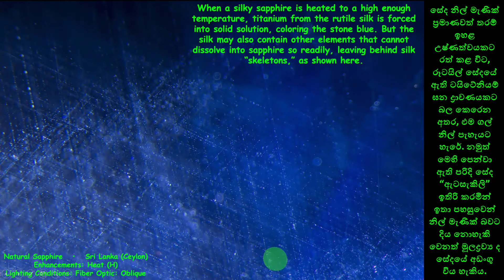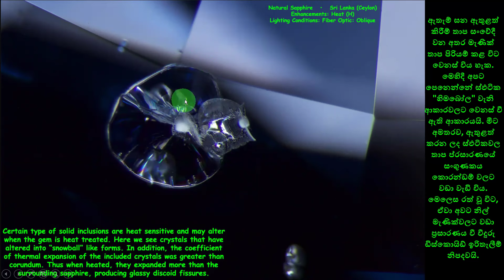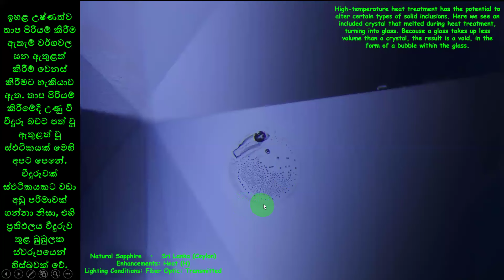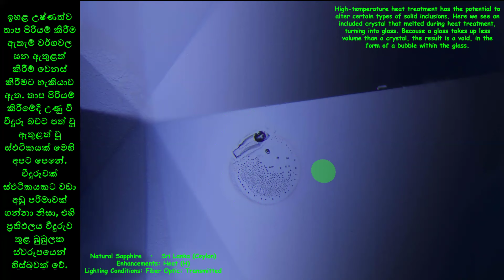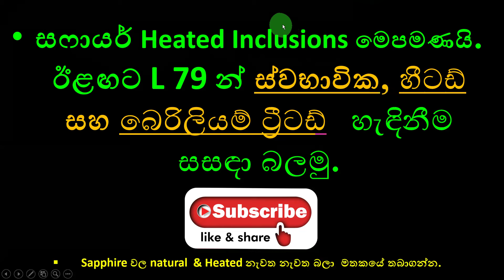L 78 | තාප පිරියම් කරන ලද සෆායර් වල විදුරු දිස්කොයිඩ් ඇතුලත්කිරීම් | Glassy Discoid in Heated Gems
🔍 මෙම විශ්මය ජනක මැණික් ගල්වල ඇති Glassy Discoid හි සිත් ඇදගන්නාසුළු සංසිද්ධිය පිළිබඳව අප සොයා බලන විට රත් වූ නිල් මැණික්වල විස්මිත ලෝකය ගවේෂණය කරන්න! 💎✨

මෙම වීඩියෝවෙන්, රත් වූ නිල් මැණික්වල අද්විතීය ලක්ෂණ පිටුපස ඇති රහස්, ඒවායේ විචිත්‍රවත් වර්ණ ප්‍රදර්ශනය කිරීම සහ සිත් ඇදගන්නා වීදුරු ඩිස්කොයිඩ් ඇතුළත් කිරීම් අපි අනාවරණය කරමු. උනුසුම් ක්‍රියාවලියේ සංකීර්ණතා සහ මෙම වටිනා මැණික් ගල් කෙරෙහි එහි බලපෑම අපි හෙළි කරන විට විද්‍යාව සුන්දරත්වය මුණගැසෙන දෘශ්‍ය ගමනකට අප හා එක්වන්න.

🔥 තාපය යටතේ නිල් මැණික්වල පරිවර්තනය, ඒවායේ දීප්තිමත් දීප්තිය ගෙන ඒම සහ ඒවායේ ස්වාභාවික ආකර්ෂණය වැඩි දියුණු කිරීම ගැන සාක්ෂි දරන්න. තීව්‍ර නිල්වල සිට විචිත්‍රවත් රෝස දක්වා, සෑම රත් වූ නිල් මැණික් වසර මිලියන ගණනක් පුරා සිදු වූ භූ විද්‍යාත්මක ක්‍රියාවලීන් පිළිබඳ කතාවකි.

🔬 ග්ලාස් ඩිස්කොයිඩ් ඇතුළත් කිරීම් වල මැණික් විද්‍යාත්මක අංශ පිළිබඳ අවබෝධයක් ලබා ගන්න, රත් වූ නිල් මැණික්වල සමස්ත ස්වභාවයට ඒවා දායක වන ආකාරය තේරුම් ගන්න. අපි මෙම අද්විතීය ආකෘතීන්හි වැදගත්කම සහ මැණික්වල දෘශ්‍ය ආකර්ෂණය කෙරෙහි ඒවායේ බලපෑම ගවේෂණය කරන්නෙමු.

💡 ඔබ මැණික් ලෝලියෙක්, ස්වර්ණාභරණ රසිකයෙක් හෝ පෘථිවි නිධන් වල අරුමපුදුම දේ ගැන කුතුහලයෙන් සිටින කෙනෙක් නම්, මෙම වීඩියෝව තොරතුරු සහ දෘශ්‍යමය වශයෙන් විශ්මය ජනක අත්දැකීමක් වනු ඇතැයි පොරොන්දු වේ. රත් වූ නිල් මැණික්වල ඇති වීදුරු ඩිස්කොයිඩ් වල සුන්දරත්වය අගය කිරීමට සහ මෙම විශිෂ්ට මැණික් ගල් පිළිබඳ ඔබේ අවබෝධය ගැඹුරු කිරීමට ඇති අවස්ථාව අතපසු නොකරන්න!

👁️🗨️ රැඳී සිටින්න, රත් වූ නිල් මැණික්වල දීප්තිය ඔබේ ඉන්ද්‍රියයන් ආකර්ෂණය කර ගැනීමට ඉඩ දෙන්න! මැණික් ගල් සහ ස්වර්ණාභරණ ලෝකය පිළිබඳ වඩාත් කුතුහලය දනවන අවබෝධය සඳහා කැමති වන්න, බෙදාගන්න, සහ දායක වන්න.
🔍 Explore the mesmerizing world of heated sapphires as we delve into the fascinating phenomenon of Glassy Discoid in these stunning gemstones! 💎✨

In this video, we uncover the secrets behind the unique characteristics of heated sapphires, showcasing their vibrant colors and captivating glassy discoid inclusions. Join us on a visual journey where science meets beauty, as we unravel the intricacies of the heating process and its impact on these precious gemstones.

🔥 Witness the transformation of sapphires under heat, bringing out their lustrous sheen and enhancing their natural allure. From intense blues to vivid pinks, each heated sapphire tells a story of geological processes that have occurred over millions of years.

🔬 Gain insights into the gemological aspects of glassy discoid inclusions, understanding how they contribute to the overall character of heated sapphires. We'll explore the significance of these unique formations and their influence on the gem's visual appeal.

💡 Whether you're a gem enthusiast, a jewelry connoisseur, or simply curious about the wonders of the Earth's treasures, this video promises to be an informative and visually stunning experience. Don't miss the chance to appreciate the beauty of glassy discoid in heated sapphires and deepen your understanding of these exquisite gemstones!